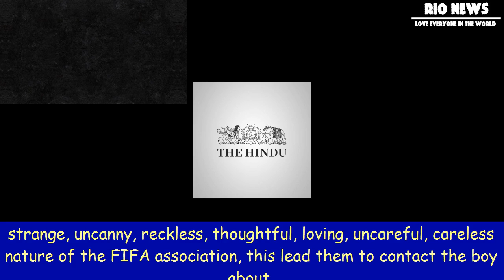[Rio News] When beauty rhymes with community spirit in brazil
When beauty rhymes with community spirit in brazil